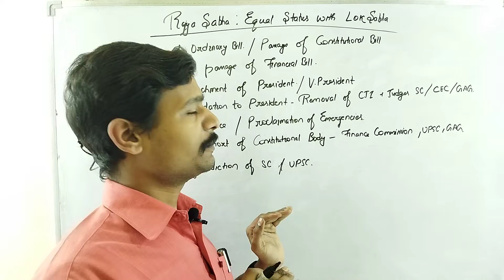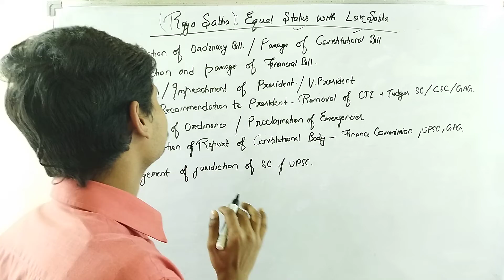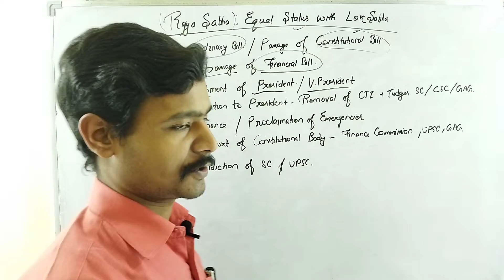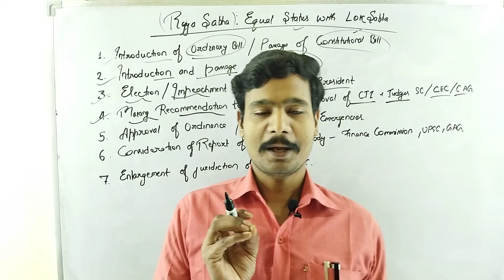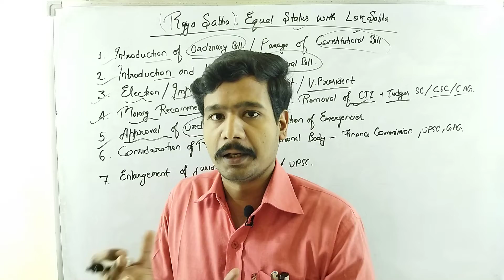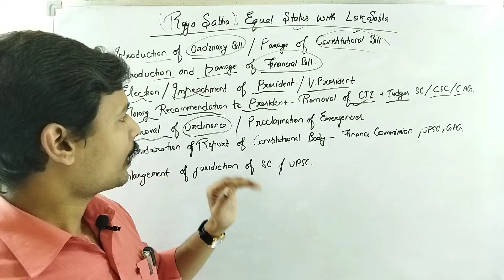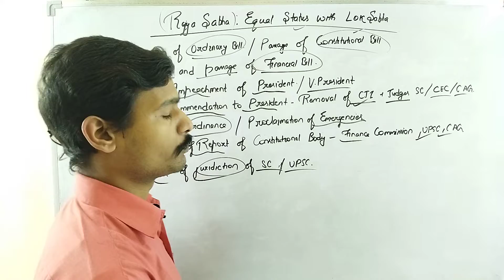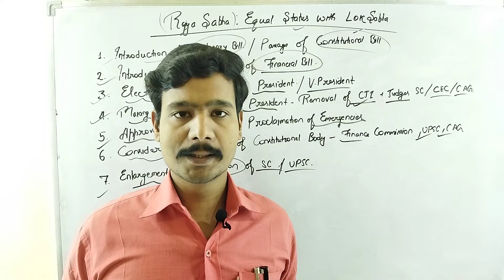Rajya Sabha Equal Status with Lok Sabha.राज्य सभा- लोक सभा शक्तियों की तुलना@Chanakyaclass-Sumit